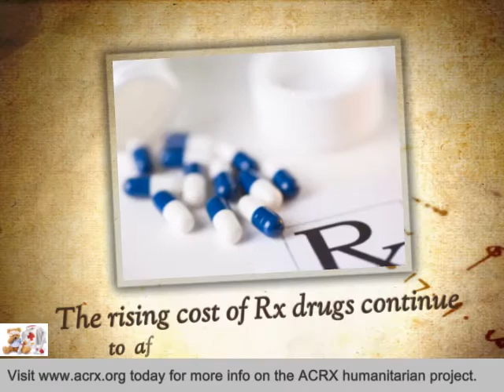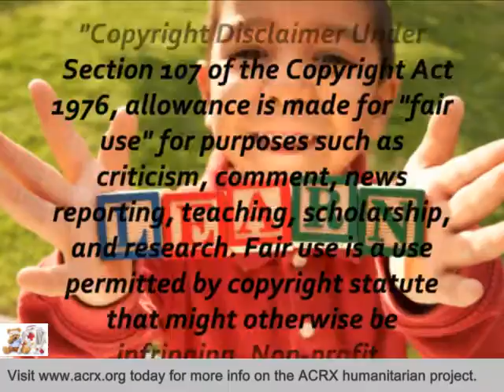Colonial Oaks Living Center Receive Tribute & Medicine Assistance by Charles Myrick of ACRX